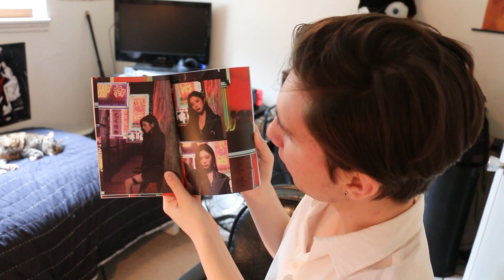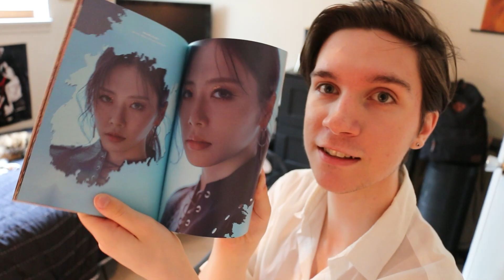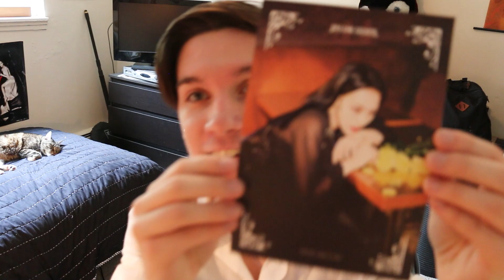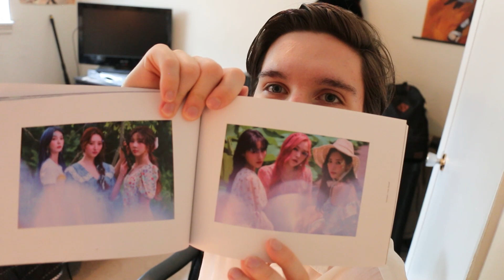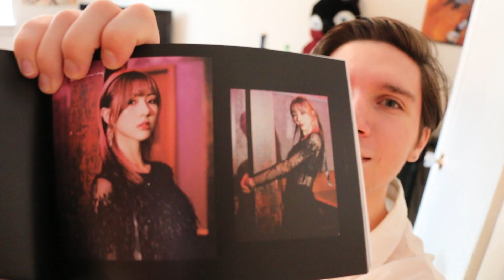Dreamcatcher 드림캐쳐 5th Mini Album Dystopia: Lose Myself UNBOXING & REVIEW (S, D Versions!)